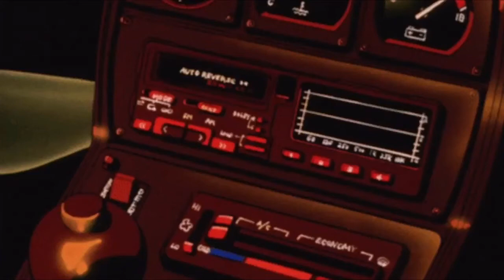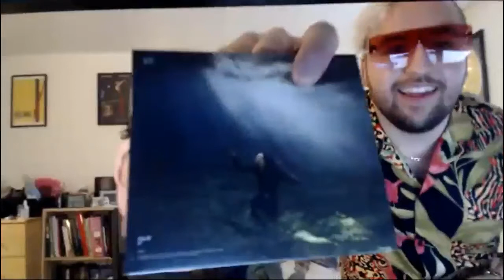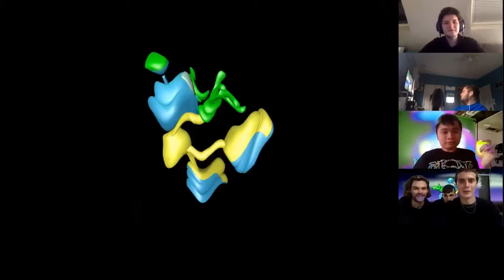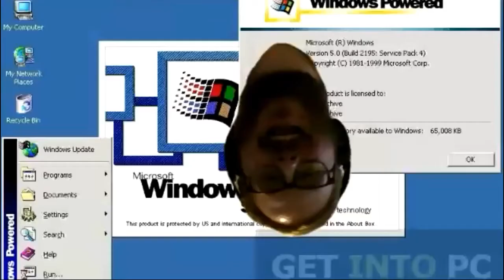POP AND PC MUSIC ~ ZOOM PARTY !!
ALLIE X,
HANA,
HANNAH DIAMOND,
MAGDALENA BAY,
THAT KID,
PLANET 1999.

Made possible with the popheads team & the AMAZING artists above!

Aired on Friday May 1st 2020, 6-9PM EST / 3-6PM PST.

A Zoom music gig/nightclub via webcam. Raising funds for direct relief convid-19 support.